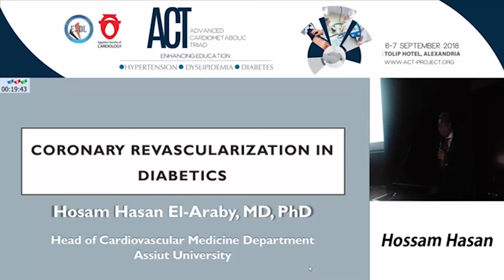Dr Hossam Hassan